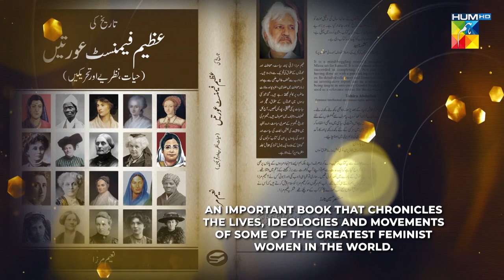Pakistan Mein Haqooq-e-Niswan Ke Muhafiz ( 𝐍𝐚𝐞𝐞𝐦 𝐀𝐡𝐦𝐞𝐝 )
Full Show - HUM Women Leaders Awards 2023 - Celebrating & Honoring Pakistani Women - HUM TV

Welcome to the Kashmir HUM Women Leaders Award 2023! This prestigious award show celebrates and honors women leaders who have made significant contributions to their respective fields and communities. Join us for an unforgettable evening filled with inspiring speeches, heartfelt moments, and recognition of women leaders who have broken barriers and shattered glass ceilings.

In addition to the awards ceremony, the show also features electrifying performances by renowned artists including Arif Lohar and Lohar Boys, Risham Faiz Bhutta, and Ali Zafar. The event will be hosted by the dynamic duo of Sanam Jung and Hamza Ali Abbasi, who will guide us through the proceedings and add their unique charm to the show.

From social activists to entrepreneurs, artists to scientists, this show features women from diverse backgrounds and industries who have made a positive impact on the world. Tune in to watch the full award show and be a part of this celebration of women's achievements.